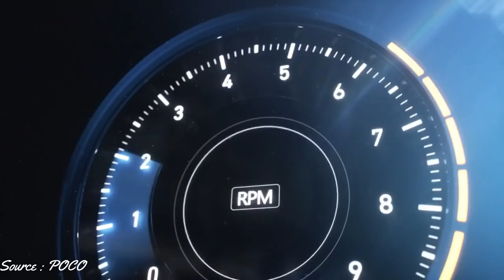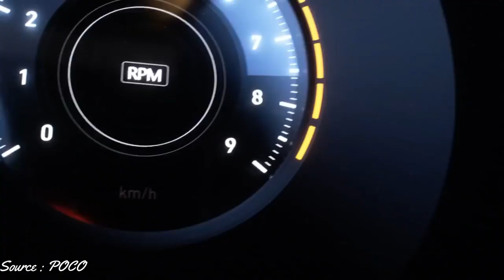Best 5 Gaming Smartphones under 20000 in India - Tamil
Best Gaming Smartphones for PUBG under 20000 in Tamil
Best Gaming Smartphones under 20000 in Tamil
Top 5 Phones for PUBG under ₹20000 | Best Gaming Phone under ₹20000 in 2020 in Tamil

NOKIA 4.2